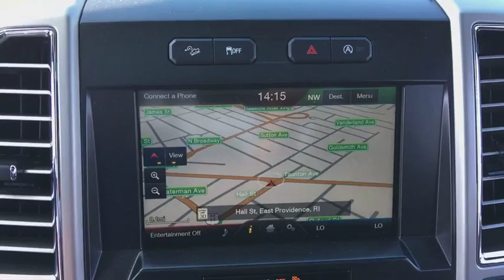2015 Ford F-150 Fall River, Dartmouth, New Bedford, Wareham, MA, Tiverton, RI S6515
Gray  2015 Ford F-150 available in Fall River, Massachusetts at Prestige Auto Mart 1. Servicing the Dartmouth, New Bedford, Wareham, MA, Tiverton, RI area.

All smiles! Includes a CARFAX buyback guarantee*** 4 Wheel Drive!!!4X4!!!4WD* Great MPG: 22 MPG Hwy* Climb into this notable Vehicle and experience the kind of driving excitment that keeps you smiling all the way home!!! Safety equipment includes: ABS, Traction control, Curtain airbags, Passenger Airbag, Stability control - With Anti-Roll...Other features include: Auto, Tilt and telescopic steering wheel, 4 Doors, 4x4, Fuel economy EPA highway (mpg): 22 and EPA city (mpg): 17...